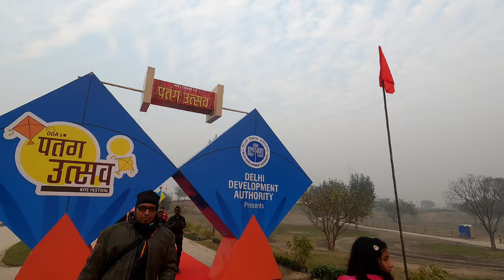Himalayan 450: My First Impressions | My Honest opinion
Price: Royal Enfield Himalayan 450 price for its variant - Himalayan 450 Base starts at Rs. 3,29,312. The price for the other variants - Himalayan 450 Pass, Himalayan 450 Summit and Himalayan 450 Hanle Black are Rs. 3,33,671, Rs. 3,38,028 and Rs. 3,43,475. The mentioned Himalayan 450 prices are the on-road price of Delhi.

Royal Enfield Himalayan 450 is a adventure bike available in 4 variants and 5 colours. The Royal Enfield Himalayan 450 is powered by 452cc BS6 engine which develops a power of 39.47 bhp and a torque of 40 Nm. With both front and rear disc brakes, Royal Enfield Himalayan 450 comes up with anti-locking braking system. This Himalayan 450 bike weighs 196 kg and has a fuel tank capacity of 17 liters.

The new Royal Enfield Himalayan 450 is the successor to the 411cc iteration of the motorcycle. It’s not an updated offering but a brand-new motorcycle that has been developed from the ground up. The new chassis, modern engine, and contemporary features now make it a more worthy contender to the likes of the KTM 390 Adventure and Triumph Scrambler 400 X.

While the bike retains a silhouette similar to the previous model, it looks sleeker and more athletic. Also, the new colour options lend it a fresh visual appeal. The new colour options include Kaza Brown, Slate Himalayan Salt, Slate Poppy Blue, Hanle Black and Kamet White.

Underneath the new bodywork is an all-new 450cc engine. This is the first engine from Royal Enfield with liquid cooling and offers 40bhp and 40Nm. It comes mated to a six-speed gearbox with an assist and slipper clutch as standard. Other features include a colour TFT screen with Google Maps and Bluetooth connectivity. Moreover, it also gets switchable ABS and ride-by-wire throttle.

The Himalayan 450 weighs 196kg; a few kgs lighter than the 411 while the fuel tank capacity is increased to 17 litres. Talking about dimensions, the standard seat height of this ADV is 825mm but it can be decreased and increased significantly. Further, the ground clearance and wheelbase stand at 230mm and 1,510mm, respectively. As for the cycle parts, the Himalayan 450 rides on a 21-17-inch spoke wheel combination that is suspended Showa USD forks and a monoshock while braking is handled by a single disc at both ends.